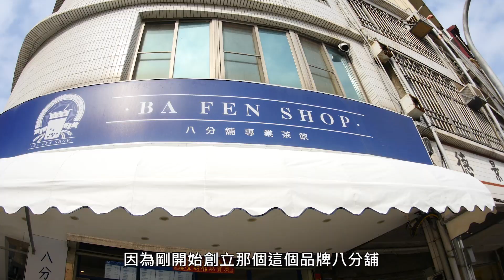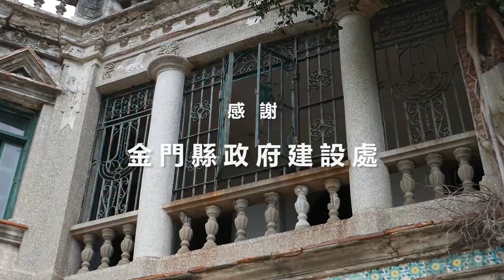八分舖完整版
地址：金門縣金湖鎮復興路136號
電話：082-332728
簡介：
八分舖為金門當地飲料品牌，成立於民國96年間，以品質優先、顧客第一，引進咖啡機沖茶技術，成功引領飲品界風潮，打響知名度，成為金門家喻戶曉之飲料品牌，而為服務更多鄉親，遂於106年6月成立第二家門市，為金門觀光發展增添生力軍。